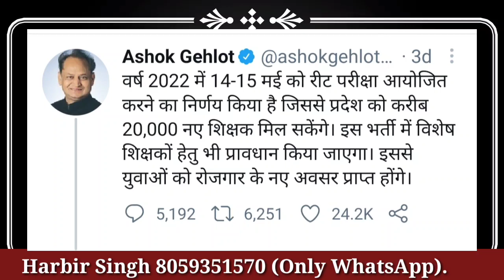बडी खुशखबरी। PRT, TGT, PGT, Special.. New Vacancies. // 20000 शिक्षकों की भर्ती।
dsssb results
dsssb omr
dsssb waiting list
dsssb prt
dsssb tgt
dsssb pgt
dsssb librarian
Dsssb normalization
Dsssb normalisation
Dsssb preparation
Ctet preparation
Ctet practice set
Ctet update
Uptet preparation
Htet update
Haryana police
Delhi police
REET EXAM
REET preparation
REET exam date
Bank jobs
Army vacancies
Railway jobs
Dsssb trending
Harbir singh
Harbir singh study 24 official
study kingdom
harbir sir
priyanka mam
priyanka kalia
himachal teaching vacancies
4000 teaching vacancies in himachal
4787 ntt vacancies himachal